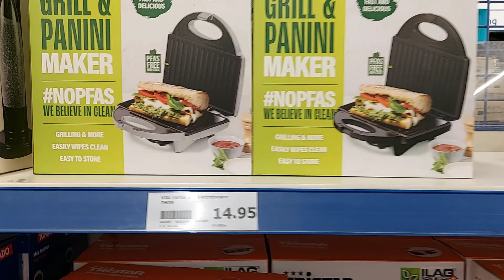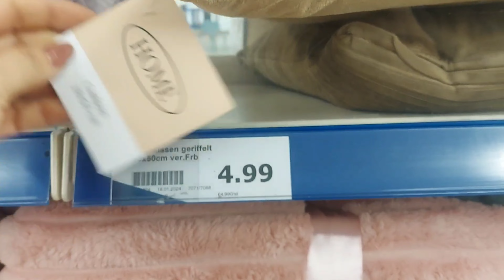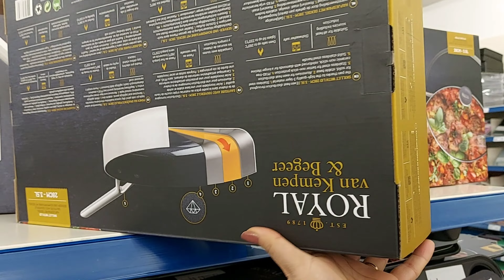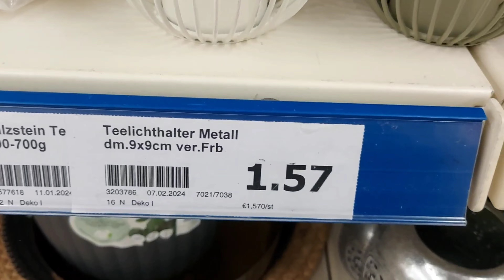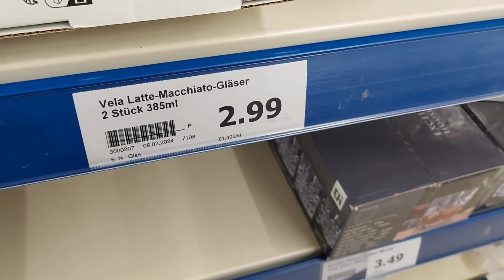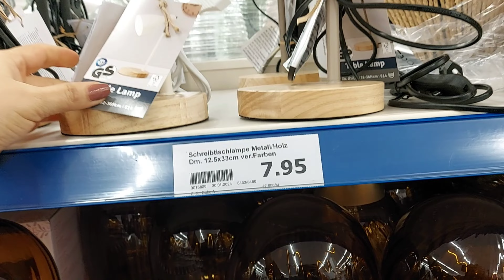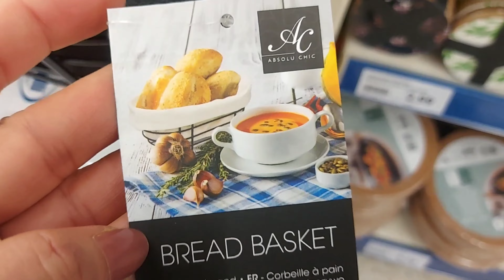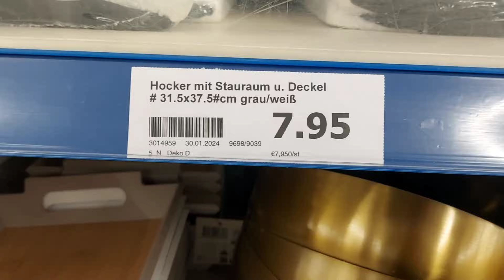☀️🤪ARRIVAGE ACTION NEW OF THE WEEK/ FEBRUARY 2024